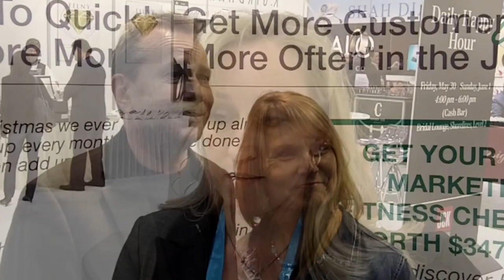Small Businesses Marketing Coaching… Testimonials for Ascend Marketing Coach Paul Furse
For jewelers and other businesses in search of marketing coaching or training, you'll want to consider the Ascend Marketing™ Principle-Centered Marketing™ Coaching Program is far more than small group teaching or cheer leading. It is a robust, challenging training program that will not only give you marketing know-how, but enables you to build solid habits, profitable skills, and reliable systems for generating results.
Here are testimonials from clients of licensed and certified Sr. Marketing Coach, Paul Furse alone.